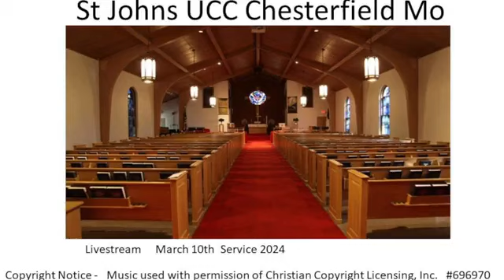March 10 2024 service Recorded from Facebook Live